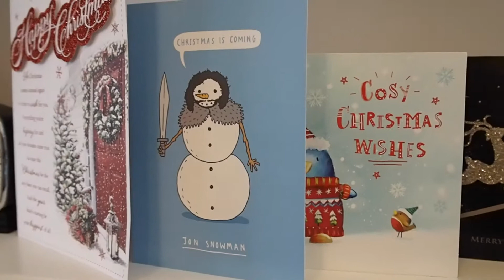Merry Christmas 2017 | Xmas Tree Day & Home Decor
Merry Christmas folks! Hope you enjoy this chilled out festive video. May your christmas be full of laughs, good food, good drink and good company. xo